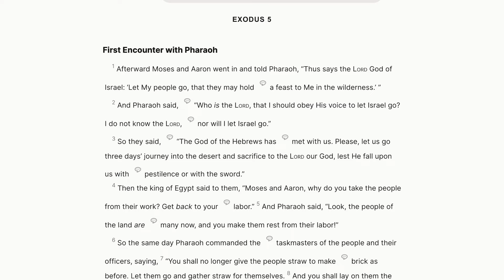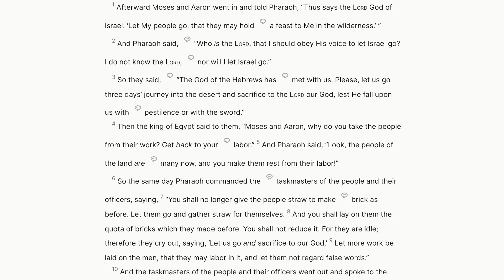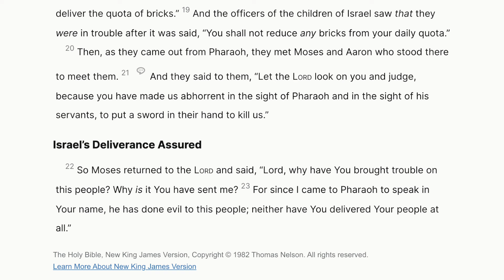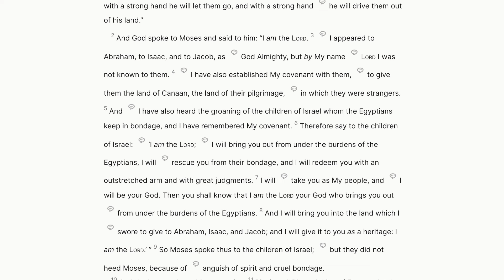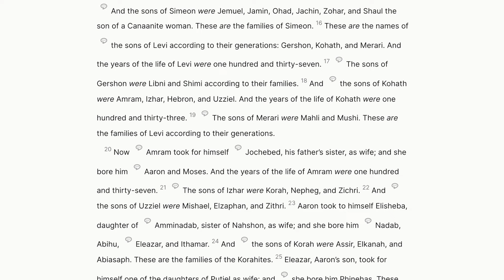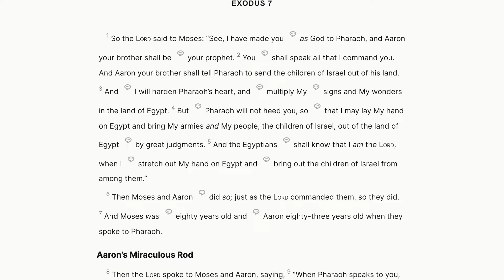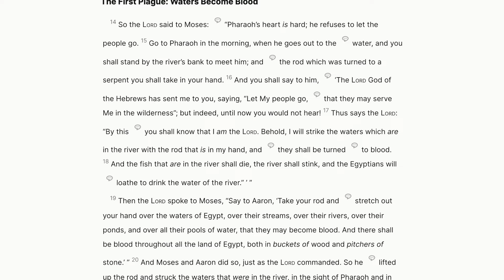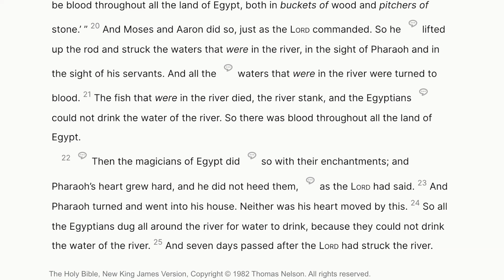Study the Bible in One Year: Day 18 Exodus 5-7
Today we are studying  Exodus 5-7, where we learn/read more about the story of Moses, the obedience required, and the pharaoh's hardened heart.

Anthony breaks down topics and important lessons from the bible and how to apply them to your daily life.